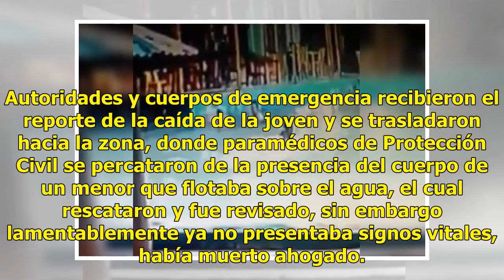De la diversión a la tragedia: Muere ante los ojos de sus amigos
Tlatlauquitepec, Puebla.- Un trágico final tuvo un menor de 14 años de edad al haber caído a una cascada cuando iba acompañado de cuatro amigos, quienes solo querían conocer dicho lugar. De acuerdo con El Sol de Puebla, el hecho se registró este viernes. Cinco jóvenes se reunieron para conocer la ca...